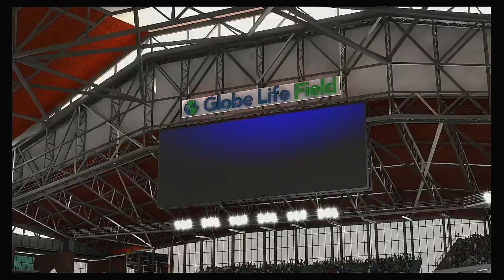MLB The Show 20 Spring Showcase @ Globe Life Field San Diego Padres @ Texas Rangers